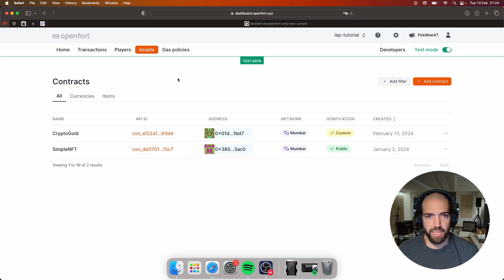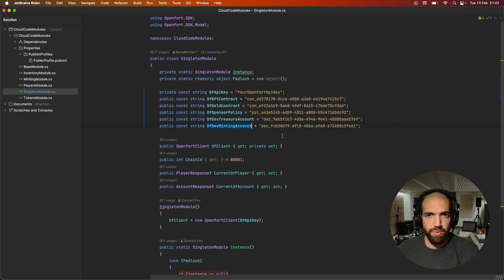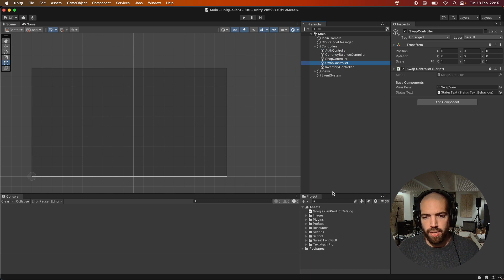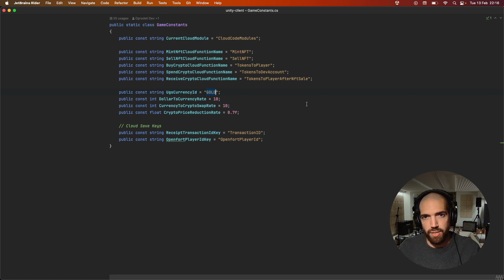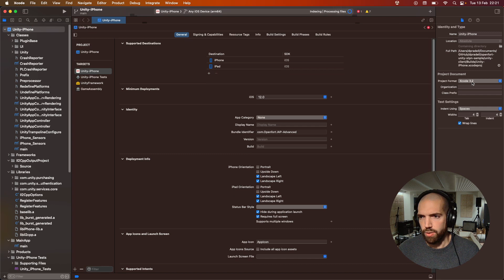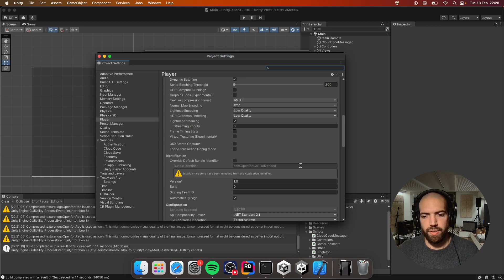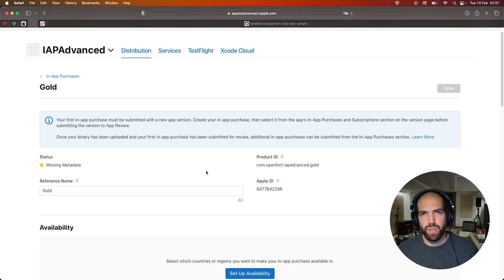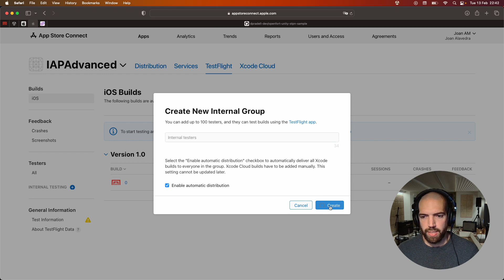Full in-app purchases guide for mobile web3 games in Unity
Apple has decided to let developers sell NFTs inside of games/apps. Everyone is focusing on apple wanting its 30% cut of each transaction without realizing this could put an ETH wallet in every single mobile game onboarding 1B+ players!

What you'll get by the end of the video:
- A fully integrated and compliant IAP flow
- A clear understanding of managing in-game transactions using Openfort.

00:00 - Intro
00:32 - Showcasing integration
02:49 - Prerequisites
05:07 - Unity: Preparation
06:29 - Unity: Build to Xcode
07:05 - Xcode: Signing
07:41 - Xcode: Build & Archive
09:03 - App Store Connect: Adding IAP products
10:43 - App Store Connect: Testflight
11:20 - Outro

Get support
If you have questions, comments, or need help with code, we're here to help: